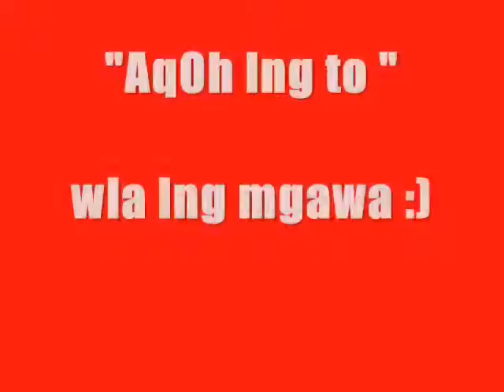beautiful in my eyes my version